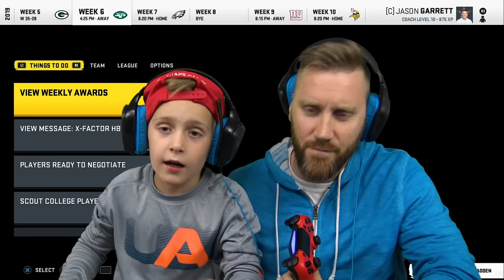Madden NFL Franchise Part 5: BEAST MODE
Today we're playing Madden NFL Week 6 and Little Flash hits Beast MODE vs the Jets! Football players fly everywhere!

► Watch our latest!